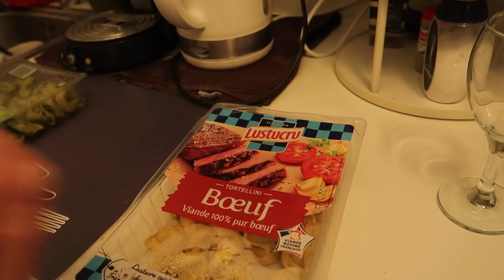VLOG: Желания сбываются даже если вы не хотели этого! //17 февраля 2020 🌿🌸 🌿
‼️ Друзья, адрес для почтовой корреспонденции:
220053 Республика Беларусь